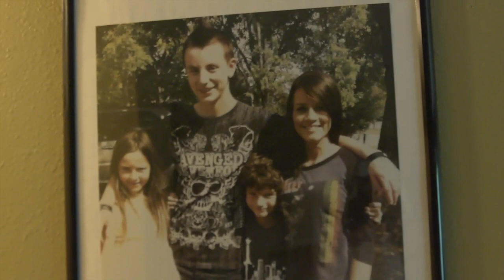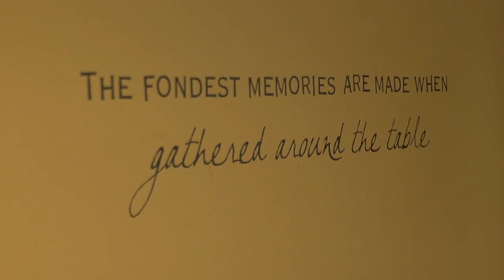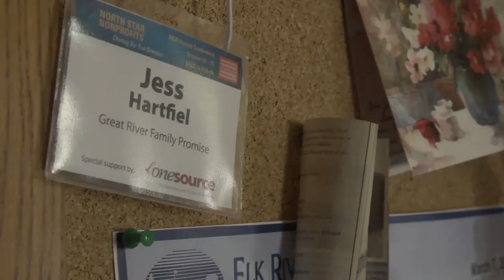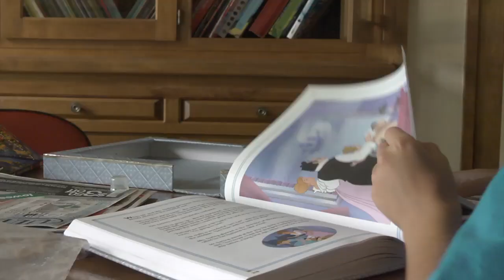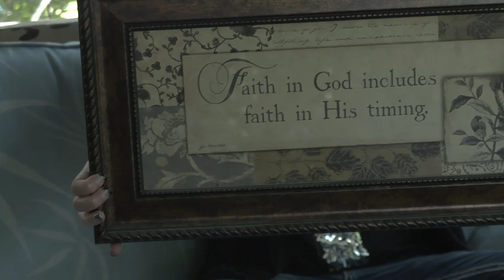Meet Jess from Great River Family Promise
The Crossing is a support church for Great River Family Promise, a local program that helps children and families who are experiencing homelessness.

This vid was shown during a Twirl event for women on Aug 5, 2014.